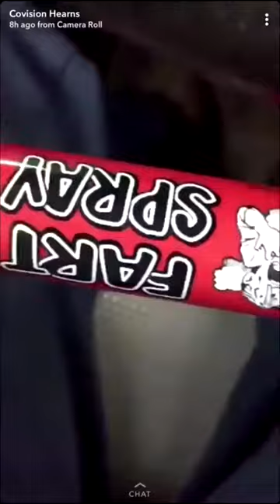Man Farts in Car and someone gets inside..wait for it ..LOL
Hello guys welcome to lol squad channel , a channel dedicated to daily funny and events videos , you would not want to miss out any of these videos any day any time , show some love smash that like button and subscribe it even gets better enjoy... LOL!